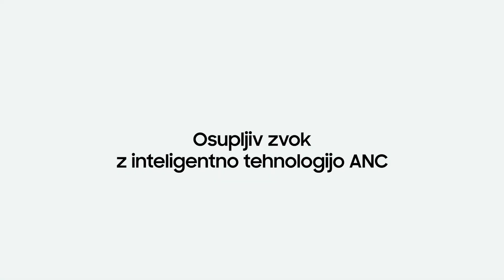SAMSUNG I Galaxy Buds Pro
Predstavljamo Galaxy Buds Pro. Galaxy Buds Pro brezžične slušalke vam omogočajo, da se potopite v zvok, kot nikoli do zdaj. Za razliko od drugi slušalk, nudijo inteligentni ANC, ki vam omogoča skoraj popolno dušenje hrupa, ki prav tako zazna vaš glas in samodejno zmanjša glasnost zvoka, ko govorite. Sedaj je odvisno od vas, kaj želite slišati.